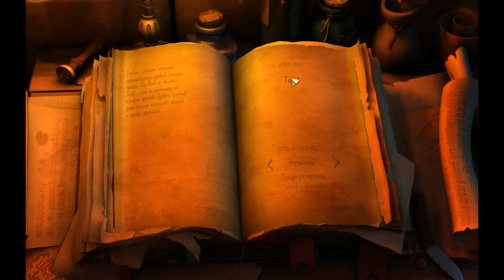The Book Of Unwritten Tales Critter Chronicles Часть 1